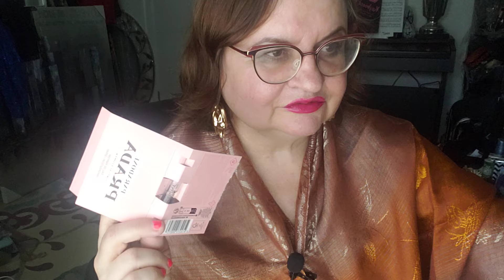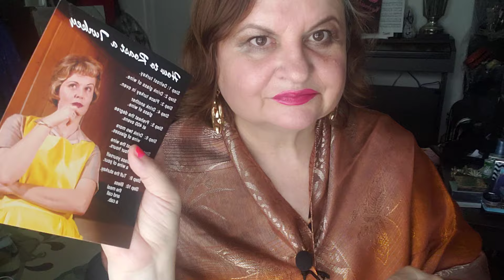ОБОЗРЕВАЮ АРОМАТ PRADA PARADOX VIRTUAL FLOWER,ароматы , ЗЕЛЕНАЯ СУМОЧКА,ЧИТАЮ ЮМОР-ОТКРЫТКУ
ОБОЗРЕВАЮ ароматы ,ОБОЗРЕВАЮ АРОМАТ PRADA PARADOX VIRTUAL FLOWER,ароматы , ЗЕЛЕНАЯ СУМОЧКА,ЧИТАЮ ЮМОР-ОТКРЫТКУ,